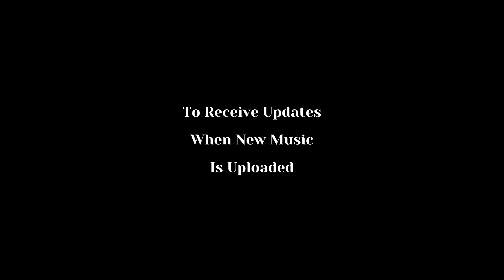Beautiful Relaxing Sleep Music To Calm Your Mind - "Omniscient" by Vonzy (Black Screen)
ABOUT ME
My name is Vonzy (music composer/arranger for and creator of this channel), and my goal is to provide relaxing music and other tools to assist you with your prayer time, meditation for manifestation, restful sleep, stress reduction, improved mental wellbeing, and enriched concentration.